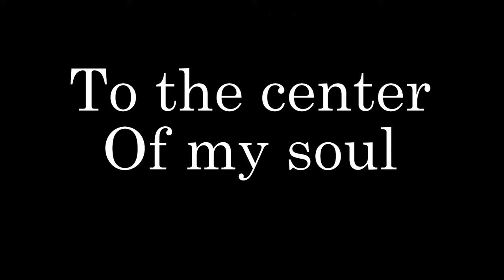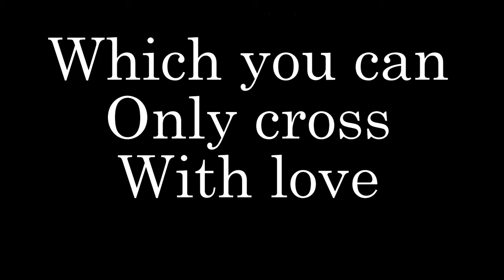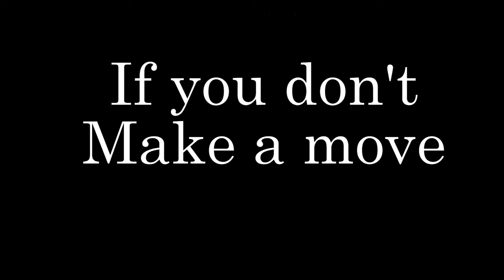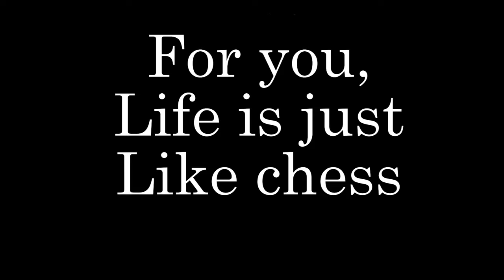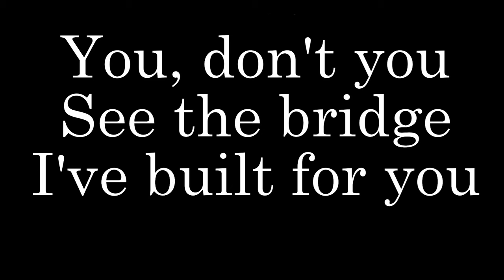Scorpions - Walking On The Edge With Lyrics